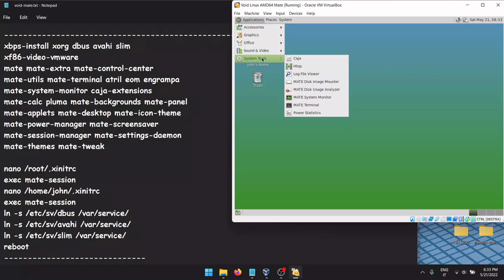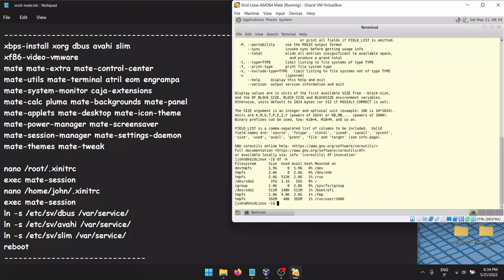Void Linux Mate 1.26 Installation Guide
xbps-install xorg dbus avahi slim
xf86-video-vmware slim
mate mate-extra mate-control-center
mate-utils mate-terminal atril eom engrampa
mate-system-monitor caja-extensions
mate-calc pluma mate-backgrounds mate-panel
mate-applets mate-desktop mate-icon-theme
mate-power-manager mate-screensaver
mate-session-manager mate-settings-daemon
mate-themes mate-tweak

nano /root/.xinitrc
exec mate-session
nano /home/john/.xinitrc
exec mate-session
ln -s /etc/sv/dbus /var/service/
ln -s /etc/sv/avahi /var/service/
ln -s /etc/sv/slim /var/service/
reboot